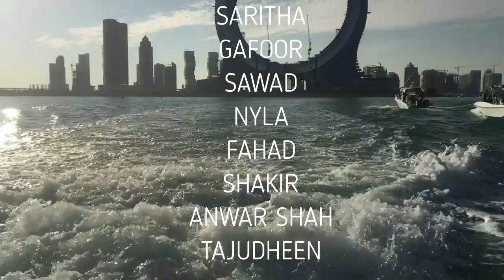A YACHT TRIP WITH SHAN IN DOHA QATAR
A YACHT TRIP WITH SHAN  DOHA QATAR ON 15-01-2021
It was a wonderful experience in Qatar Sea Entertainment,
we enjoyed a day with luxurious Yacht and its facilities,
Jet Ski riding experience was another one  thrilling mood,

Qatar Provides very quality tour opportunities to visitors to enjoy their trip.
yacht Charter is a unique way to spend holidays IN   very high standard
Ronautica Middle East,
Regatta Sailing Academy,
Venice Yachts  like a lot of operators in Qatar provides best services,
in  high standard